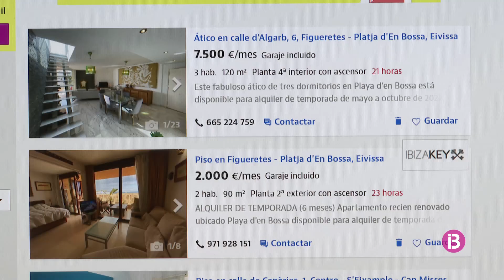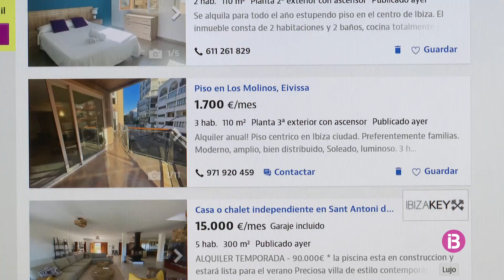A Eivissa no es troben pisos de dos habitacions de menys de 1.100 euros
El lloguer puja un 5 per cent i ja és més car que abans de la pandèmia